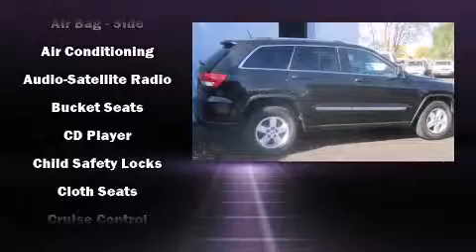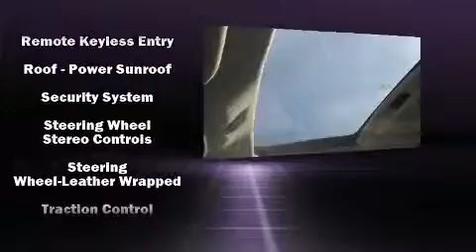2012 Jeep Grand Cherokee 4WD Laredo in Plymouth, MI 48170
Sensibility and practicality define the 2012 Jeep Grand Cherokee. With less than 30,000 miles on the odometer, this 4 door sport utility vehicle prioritizes comfort, safety and convenience. It features four-wheel drive capabilities, a durable automatic transmission, and a refined 6 cylinder engine. Jeep prioritized comfort and style by including: speed sensitive wipers, tilt steering wheel, power door mirrors and heated door mirrors, power windows, an overhead console, a roof rack, and 1-touch window functionality. Jeep ensures the safety and security of its passengers with equipment such as: head curtain airbags, front SIDE impact airbags, traction control, brake assist, anti-whiplash front head restraints, ignition disabling, and 4 wheel disc brakes with ABS. Electronic stability control ensures solid grip atop the road surface, no matter how challenging the driving conditions. It also arrives with a Carfax history report, providing you peace of mind with detailed information. We pride ourselves on providing excellent customer service. Please don't hesitate to give us a call.